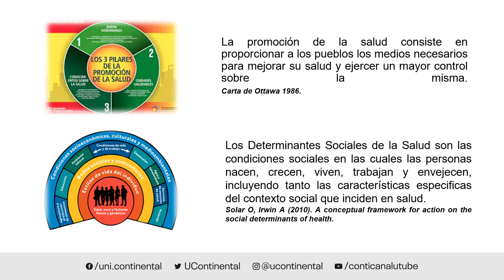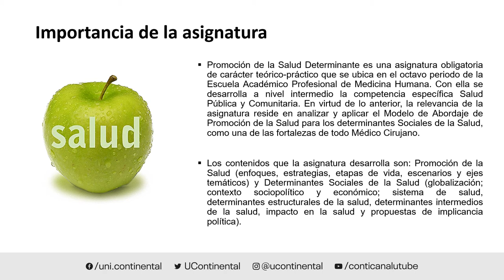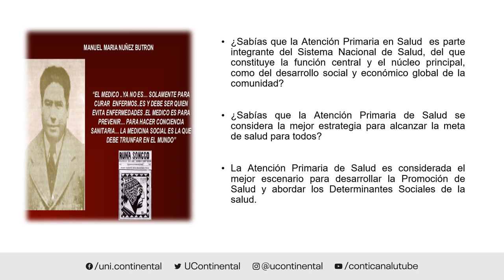Presentación de la asignatura: Promoción de la salud determinante